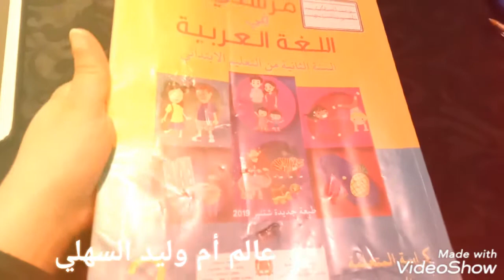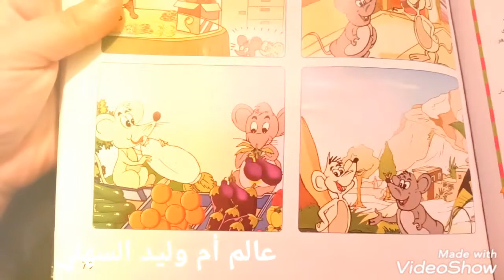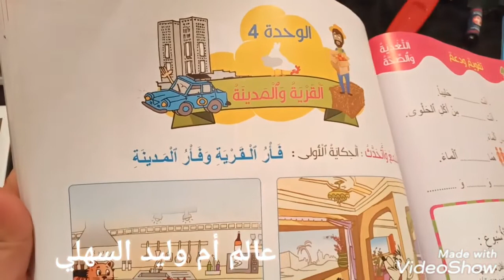حكاية : فأر القرية و فأر المدينة السنة الثانية من التعليم الإبتدائي